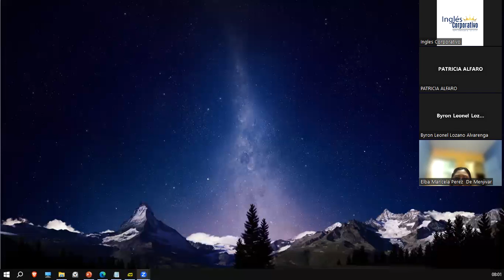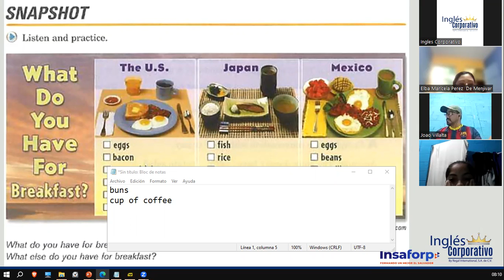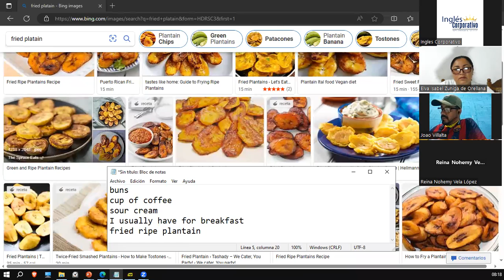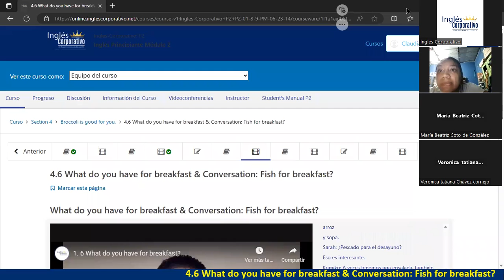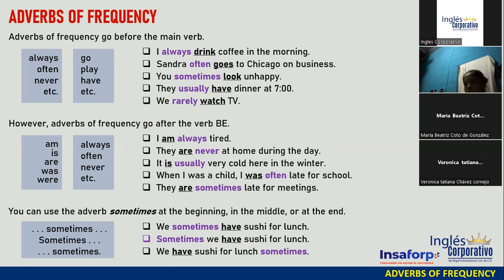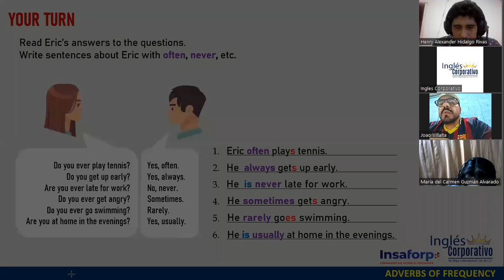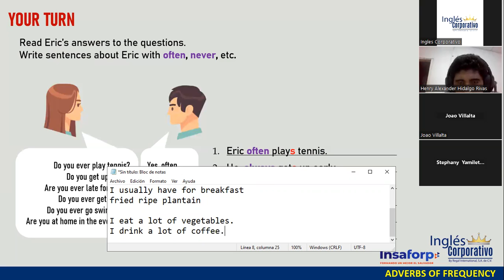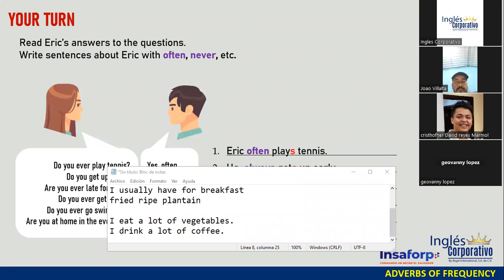Sesión 11-5 de julio 2023-FI-REGAL-34-Ortiz de Doñán-Adverbs of Frequency-Reading Exercise.